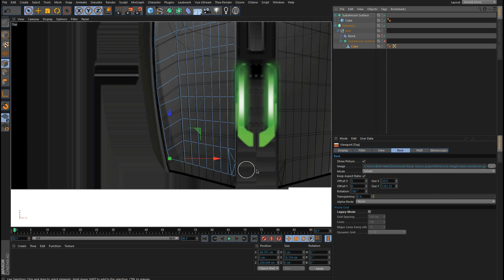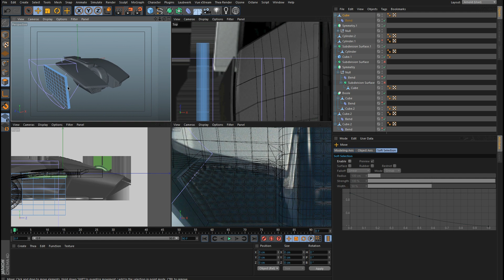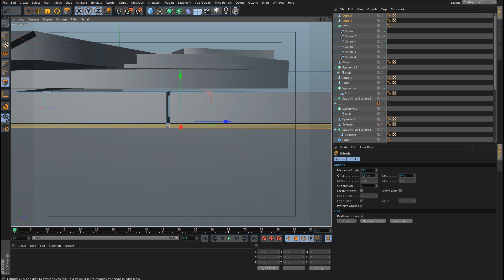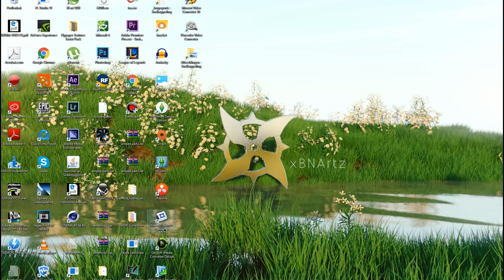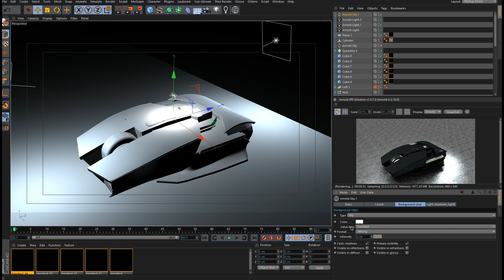Modelling a Razer mouse in Cinema 4D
2 uploads on 1 day :O Yes I worked already 5 days on this while rendering my previous project.
Programs:
Cinema 4D
After Effects
Rendered with:
C4DtoA